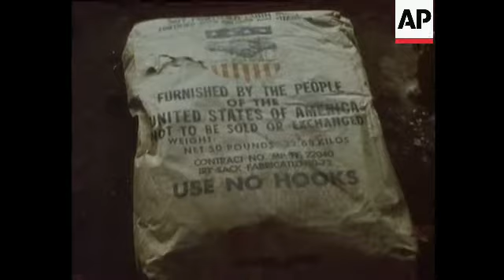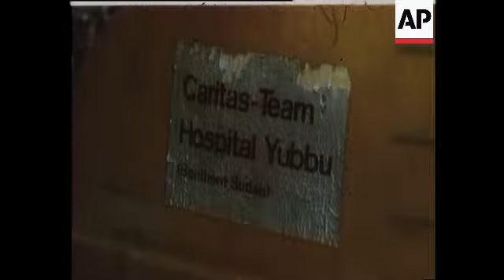RR7313A SOUTH SUDAN: THE REFUGEES RETURN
(29 Mar 1973) RR7313A SOUTH SUDAN: THE REFUGEES RETURN

Sudan's 17-year civil war between Arab North and African South, now ended, claimed an untold number
of lives and sent nearly a million South Sudanese fleeing for their lives.  Some fled into the bush, others
into neighbouring countries.  Their return is now being organized by the United Nations High Commission for Refugees, which hopes to have them all back by July 1973.  Conditions are difficult, and without the help of various international relief agencies, the returnees' plight would be wretched indeed.